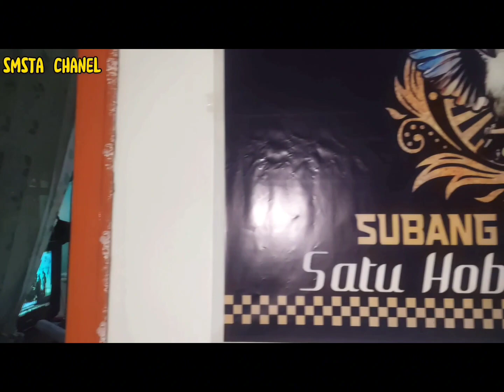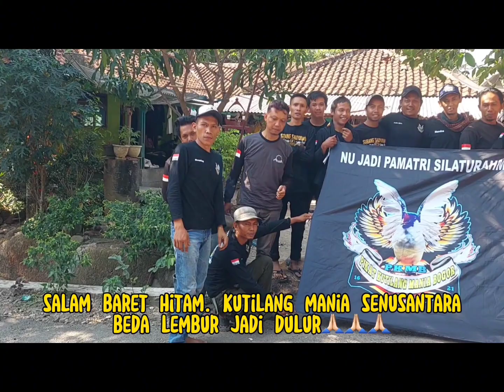SILAHTURAHMI PIKAT KUTILANG MANIA BOGOR KE SUBANG SAUYUNAN Para senior pikat bersatu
SILAHTURAHMI PIKAT KUTILANG MANIA BOGOR KE SUBANG SAUYUNAN Para senior pikat bersatu ‎@Smstachanel
dalam acara silaturahmi pikat kutilang mania bogor ke subang sauyunan para senior pikat ngumpul di sini mantap abis.
Terimakasih kepada keluarga besar pecinta baret hitam SUBANG SAUYUNAN yang di ketuai aa ipan dan di pak waka anovi atas jamuan nya dan lain-lain.
Salam satu hobi dan motivasi kami dari Bogor dan tanggerang dalam acara silaturahmi meperluas tali persodaraan🙏
Mohon maaf bila ada kekurangan tata Krama adab dari rombongan kami mohon di maaf kan sebesar-besarnya 🙏
cara bikin tali pikat kutilang mudah
salam satu hobi by.smstachanel